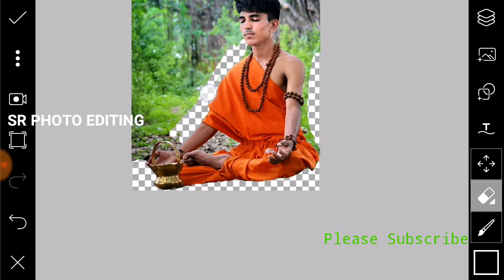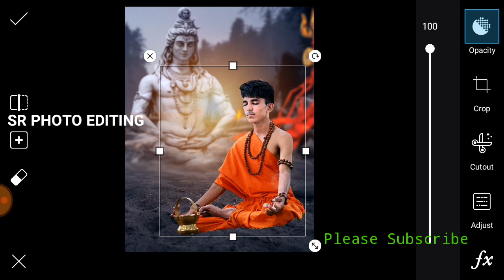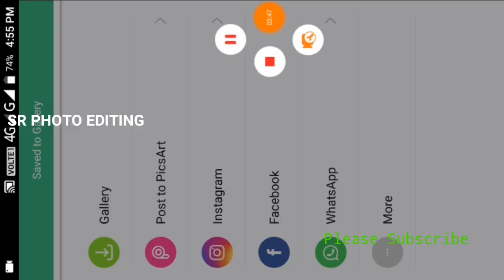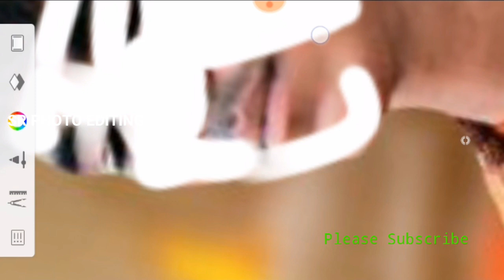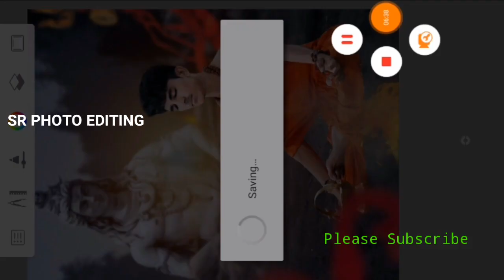Maha Shivratri Special Editing | महाशिवरात्रि | Lord shiva Picsart Editing Tutorial 2018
⬇️⬇️  MY BEST VIDEOS  ⬇️⬇️

1 New Cycle Editing

2 Face Editing

3 Cb Editing

4 Victor Art Editing

5 Butterfly Editing

6 Swabby Editing

KOI PROBLAM HO TO APP MUJE COMENT KR SKTE HO YA FACEBOOK PR YA INSTAGRAM PR MESSAGE KR SKTE HO

THANKS FOR READ THIS

👉 IF FRIENDS HAVE PROBLEM OR  PROBLEMS IN THE VIDEO, PLEASE COMMENT AND TELL ME IN THE COMMENT BOX, I WILL DEFINITELY  HELP YOU AND TELL ME HOW THE VIDEO WAS TAKEN.

DOSTO MELTE HH NEXT VIDEO MAI TBB TAK KE LIYE APNA DHYAN RKHNA. BAYY

picsart new cb editing 2017,
picsart new cb editing
picsart cb editing background,
picsart cb editing video,
picsart cb editing new,
picsart cb editing kaise kare,
picsart cb editing tutorial 2017 - picsart lovely couple - picsart photo manipulation tutorial,
picsart cb editing best real cb editing in picsart picsart cb editing tutorial alone boy picsart,
picsart cb editing background hd,
picsart cb editing picsart creative cb edits picsart heavy like photoshop ft chetan bhoir,
picsart cb editing photos,
picsart cb editing real,
picsart cb editing tutorial 2017,
picsart cb editing tutorial 2017 in hindi,
picsart cb editing tricks,
picsart cb editing tutorial girls proposing a boy watch till the end,
picsart cb editing tutorial background,
picsart cb editing tutorial like photoshop picsart best editing tutorial feel real cb,
picsart cb editing tutorial picsart heavy editing tutorial picsart hair style changing tutorial,
picsart cb editing videos download,
cb editing with picsart

sumitcreationsumitcreationsumitcreationsumitcreationsumitcreationsumitcreationsumitcreationsumitcreation